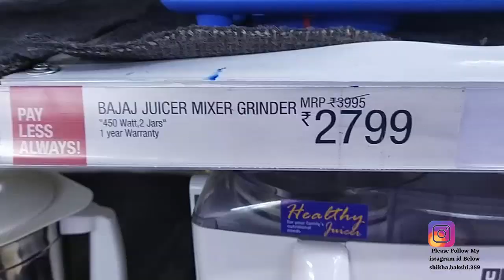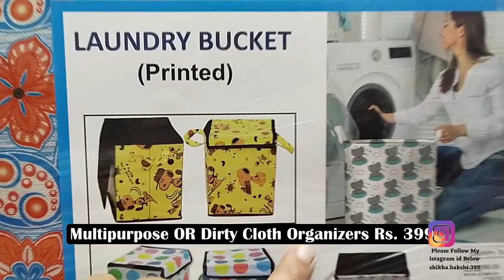Vishal Mega Mart Latest Tour | Kitchen, Organizers, Electronics, Furnishing & Kids Clothing 2022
ADDRESS :--
RAMPHAL CHOWK
DWARKA SEC -- 7